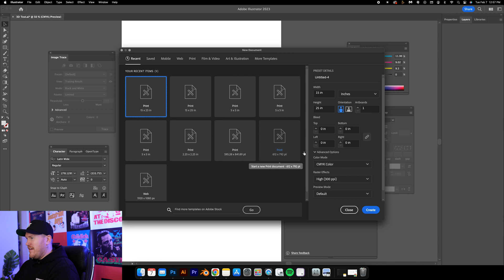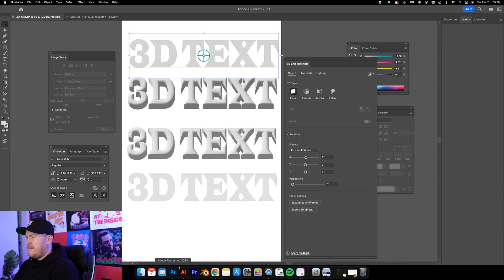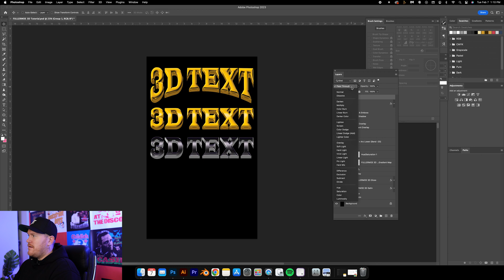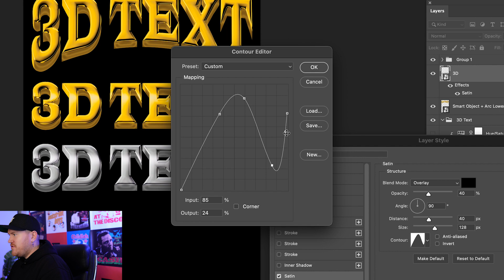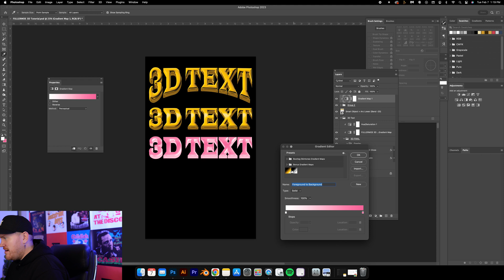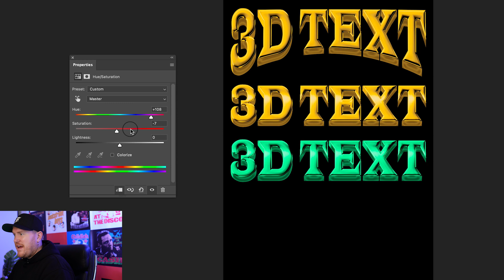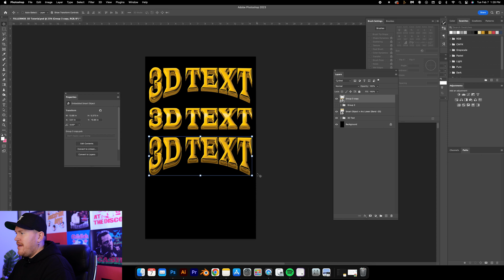How I Make 3D Text With Adobe Illustrator & Photoshop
I'm FULLERMOE, a designer in the music and entertainment industry. If you're looking to break into the world of design or just trying to gain some general apparel design knowledge, you've found the place.